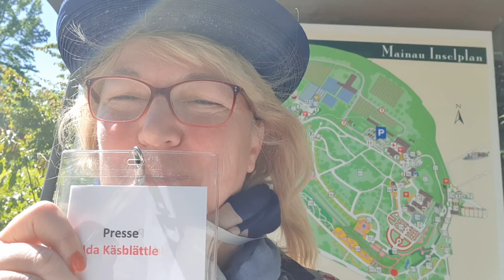Blumenkunst auf der Insel Mainau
Ida Käsblättle: Blumenkunst auf der Insel Mainau